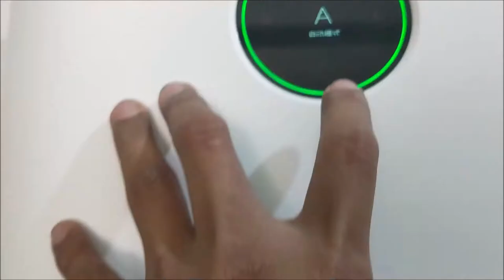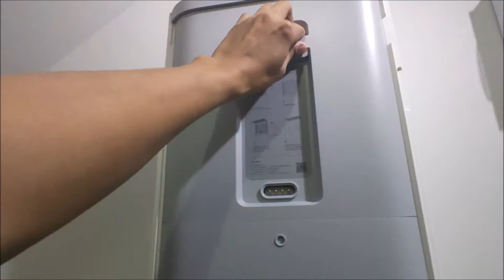ติดตั้งเครื่องฟอกอากาศ แบบแขวนผนัง MI Air Purifier รุ่น MJXFJ 300 G1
ติดตั้งและทดลองใช้งาน เครื่องฟอกอากาศ
XIAOMI Mijia Air Purifier MJXFJ 300 G1
เครื่องแบบติดตั้งติดผนัง และดึงอากาศจากนอกบ้านมาฟอก ปล่อยภายในบ้าน ให้อากาศบริสุทธิ์ สดชื่น เพิ่มมวลอากาศในบ้านดันอากาศเสียและฝุ่นจากภายนอก
- ฟอกอากาศดักจับฝุ่นละอองได้ 99%
- สามารถกรองดักจับฝุ่นเล็กสุดขนาด 0.3 ไมครอน
- ปริมาณในการฟอกอากาศอยู่ที่ 300m3 /h. สำหรับติดตั้งใช้งานรองรับพื้นที่ 105m2
- อัตราการสิ้นเปลืองพลังงาน 38W
- เครื่องทำงานแบบออโต้ ต่อ WiFi เชื่อมแอพ Mi home เพื่อรีโมทย์ตั้งค่า และสั่งงาน
- มีระบบวัดค่าฝุ่นในอากาศ มีระบบฮีตเตอร์ ทำให้อากาศอบอุ่น ก่อนปล่อยในบ้าน กรณีนอกอาคารอากาศหนาวเย็น